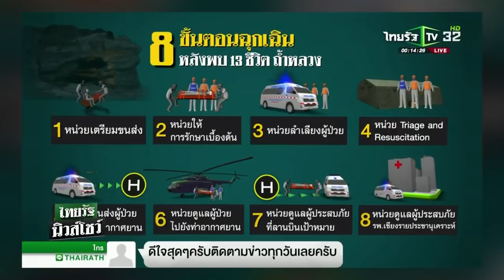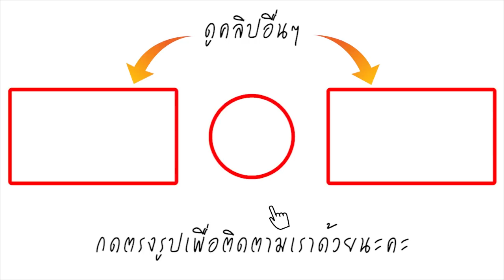เผยอาการ 13ชีวิต! พร้อมรับออกจากถ้ำ ให้ยาทุกประเภท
ผู้สื่อข่าวรายงานด้วยว่า จนท. ที่เข้าไปพบว่า สภาพโค้ชเอกป่วย ร่างกายอ่อนแอ เพราะต้องเสียสละอาหาร น้ำให้ ส่วนเด็กๆ ร่างกายแข็งแรงกว่า